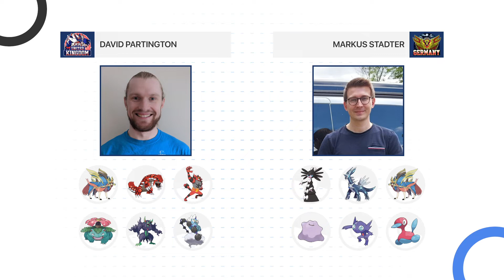David Partington 🇬🇧 vs Markus Stadter 🇩🇪 - Qualifiers - World Cup of Pokémon VGC 2022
Watch David Partington (United Kingdom) battle Markus Stadter (Germany) on the Qualifier Stage of 2022 World Cup of Pokémon VGC, brought to you by Victory Road and sponsored by Elgato, GGToor and Metafy!